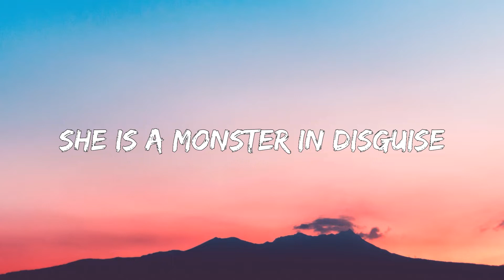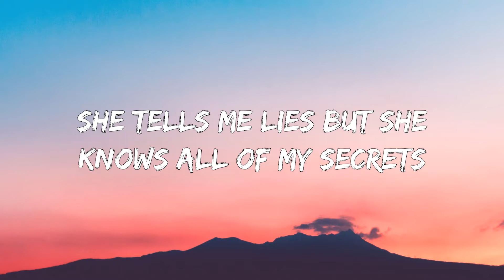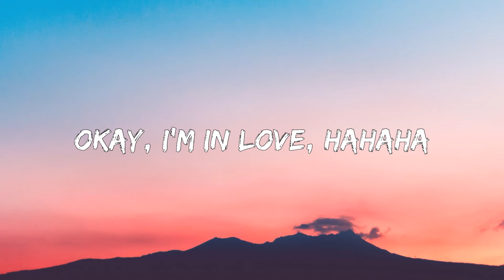Machine Gun Kelly ft. WILLOW : emo girl (Lyrics)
» Lyrics:
[Intro: Megan Fox and Machine Gun Kelly]
Yeah

She's got makeup by the mirror in her bedroom
Takes pics with a cherry-red lipstick
Says she only dates guys with a big- (Mm)

[Verse 2: WILLOW]
She puts her eyeliner on her dark skin
And when we drive in the car and I say "Who is this bitch?"
She says "You won't understand, it's some next shit"
Cho-cho-choker on her neck, kiss me
When we're fucking, bleeding on your Blink tee
Babygirl, that makes two of us

[Chorus: WILLOW, Machine Gun Kelly]

[Chorus: Machine Gun Kelly, WILLOW, Both]

[Outro: WILLOW, Machine Gun Kelly]
Chasing her, emo girl